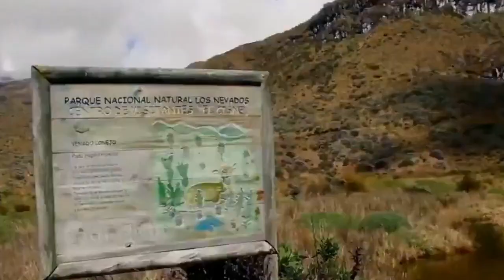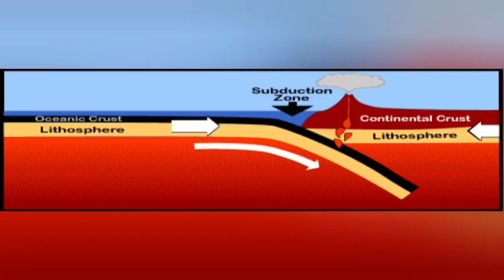Nevado del Ruiz: Explosive Eruption Continues, Columbia, Andes, Indo-Pacific Ring Of Fire